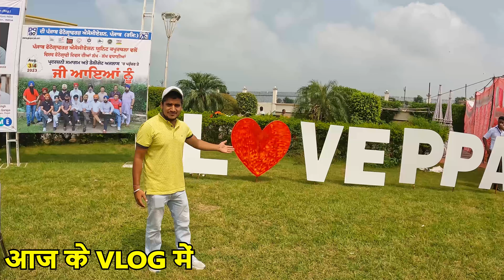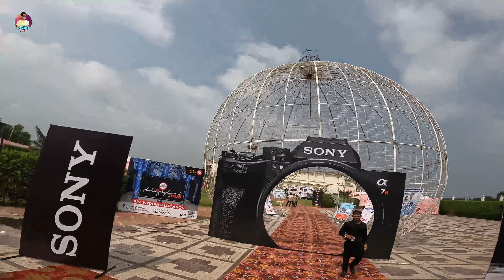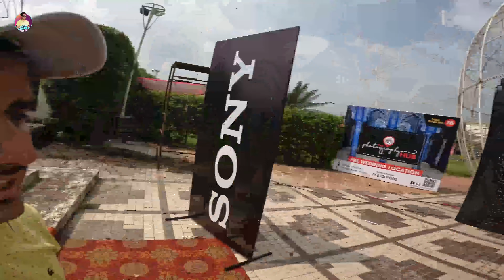Punjab Photo Fair 2023 🤩🤩 Vlog | India's Big Exhibition Fair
Where people live in India today came to Punjab to participate in the fair.